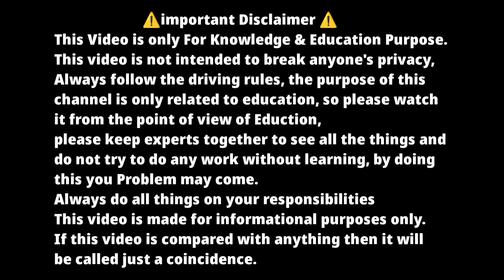कार चलाना इस समय जल्दी सीख जाओगे ⚡| नई कार सीखने का सही समय कौन सा होता है !! कार ड्राइव करने का समय